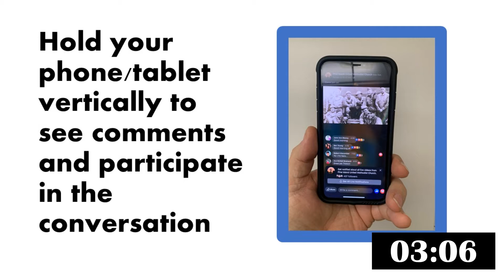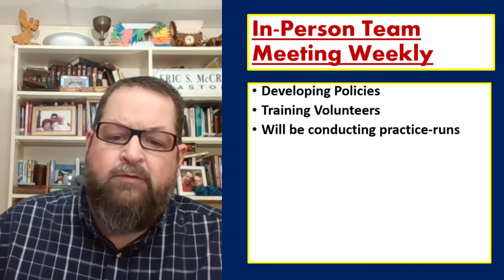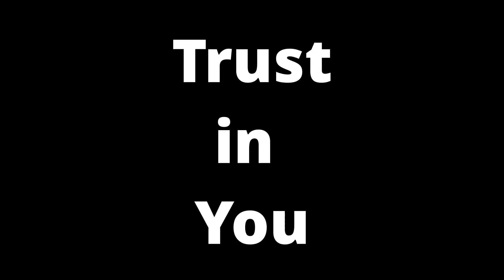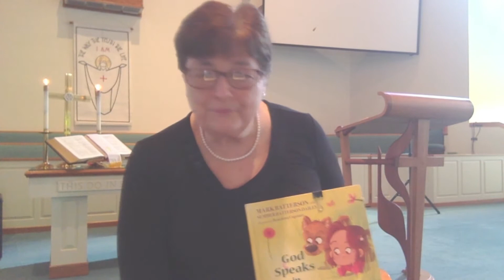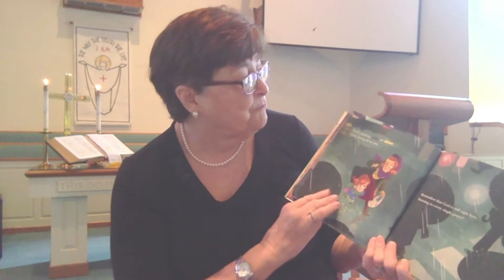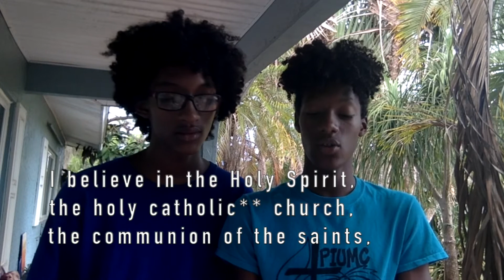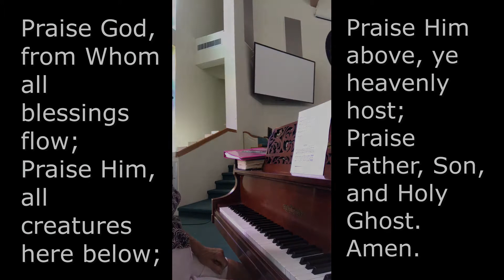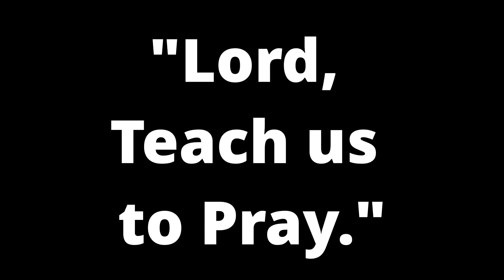10 18 20 Worship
Come Join Us for worship at PIUMC!